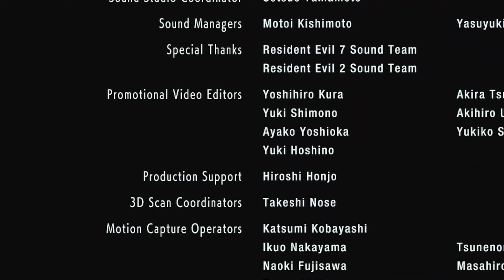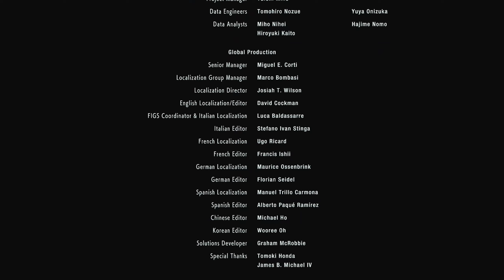Resident Evil 3 REMAKE - Part 4 - Final Nemesis Boss Battle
★ Sensitivity?
✔ DPI - 1250
✔ Game
✔ ADS

- YoloMcSwaggen

Intro 00:00
CUTSCENE 1 00:42
Nemesis BOSS BATTLE 1 02:02
CUTSCENE 2 07:18
NEMESIS FINAL BOSS BATTLE 09:00
Aftermath 13:17
CUTSCENE 3, Final 15:05
Credits 19:23
Outro 20:13